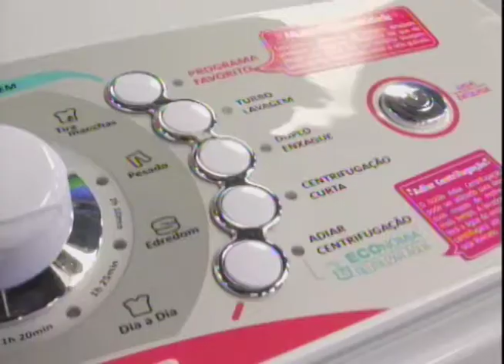Bem na Hora 27/06/17 na íntegra